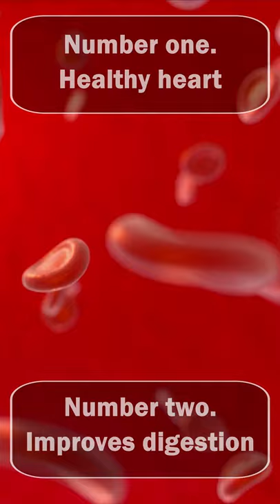What can Acerola Cherry do for you?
Susan Atlee, 45, mother of 3, followed a healthy regimen and shed 54 pounds from her starting weight!
Acerola cherries aren’t always available in the supermarket. If you have tasted this fruit before, share your experience in the comments below.
Fruit-rich diets are making a comeback today in a time when public health means everything. And trust me when I say that this is a pretty neat idea.

Acerola cherries, also known as Barbados cherries, are native to tropical places such as Central and South America, Central Africa, and Oceania.

They’re not related to cherries but they look like one and that’s how they earned the name.

This video will be about Acerola cherries’ purported benefits and their uses.

Fruits are awesome and we hope we spread the love of fruits so everyone can enjoy good health.

A new product called Okinawa Flat Belly Tonic lists Acerola fruit extract as one of their natural plant-based ingredients. The tonic is based on an Ancient Japanese tradition of using various herbs, fruits, and probiotics to promote rapid fat burning which has recently been revealed by a Japanese doctor.

Click on the link to know more about the product that helps one to burn belly fat like butter on a hot pan!

As always, thank you for supporting us!

Translated titles:
¿Qué puede hacer la Acerola Cherry por ti?

Was kann Acerola Cherry für Sie tun?

Que peut faire la cerise acérola pour vous ?

O que a Acerola Cherry pode fazer por você?

Wat kan Acerola Cherry voor u doen?

Cosa può fare per te la Ciliegia Acerola?

Hva kan Acerola Cherry gjøre for deg?

Что может для вас сделать ацерола вишня?

Vad kan Acerola Cherry göra för dig?